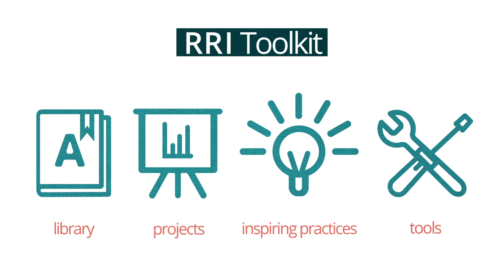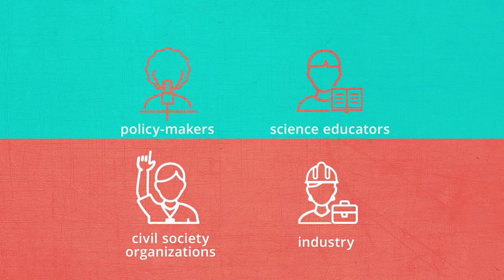RRI for the Research Community